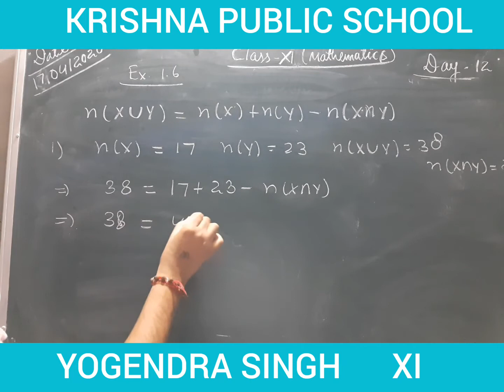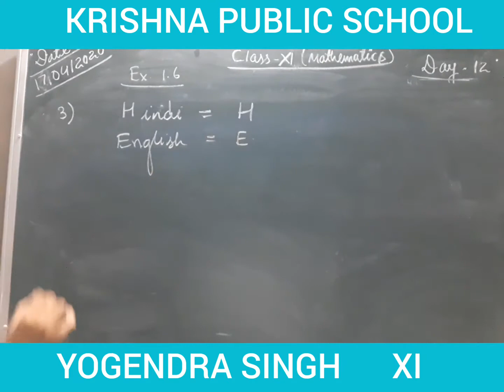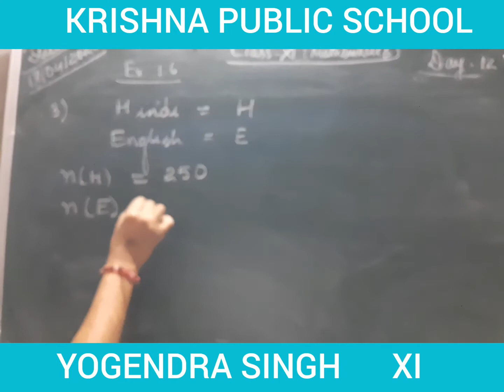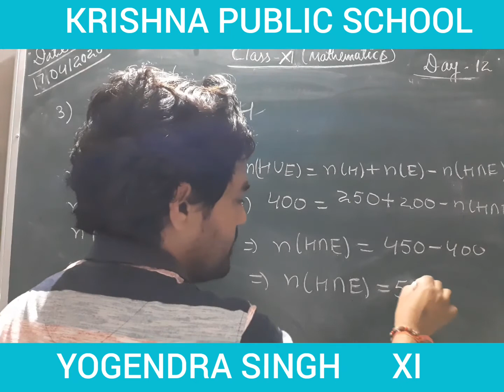Class 11 mathematics exercise 1.6 day 12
Teacher's name YOGENDRA SINGH